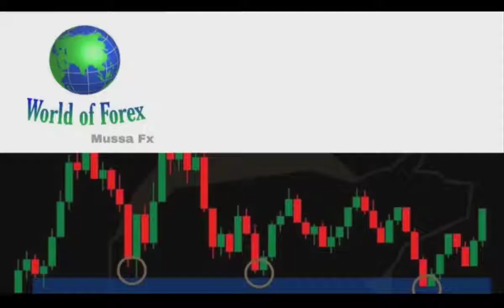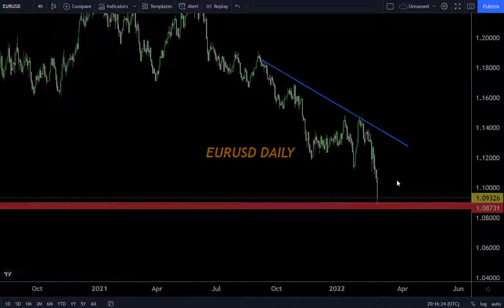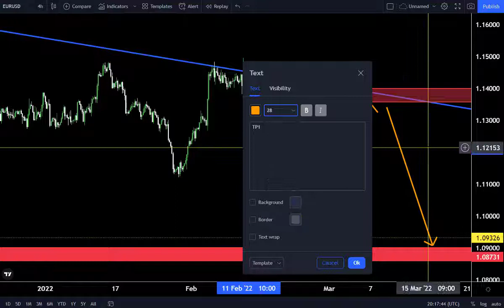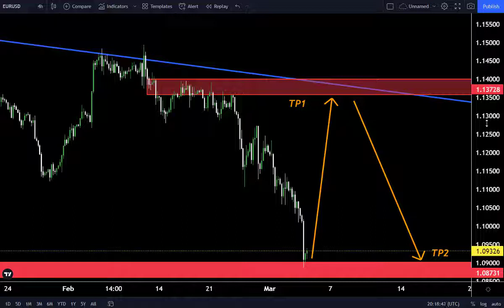EURUSD DAILY FORECAST